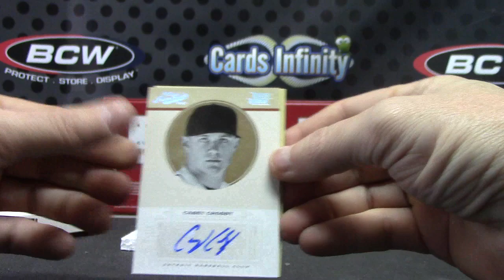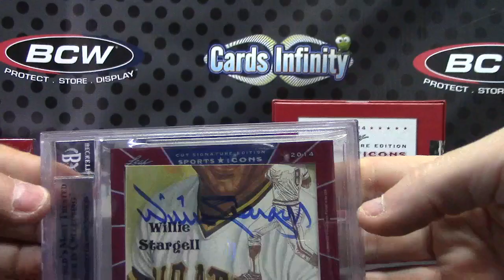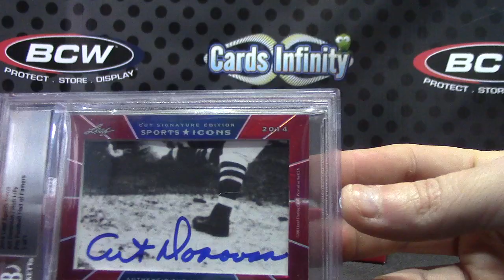Frank's 2012 Prime Cuts & 2014 Leaf Cuts Baseball 3 Box Break